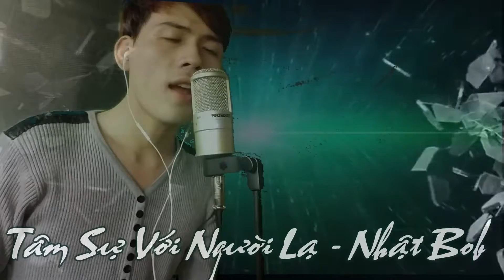Mashup Việt Nam Hay và Hot | Phần 1 | 2017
Mọi người nghe nhạc vui vẻ !!!
Chúc các bạn xem video nghe nhạc vui vẻ